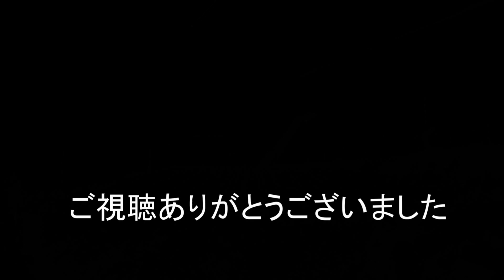JR貨物 東海道本線 2021/09/25 この日最後に撮った昼時の貨物列車4本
貨物列車3075レ 8052レ 1092レ 1058レの4本